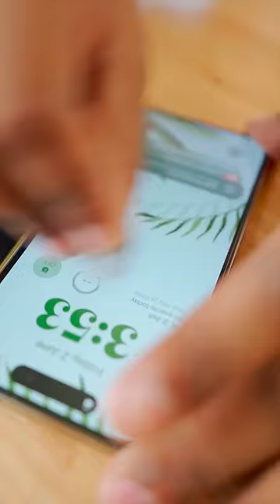₹50 VS ₹2000 Tempered Glass📱